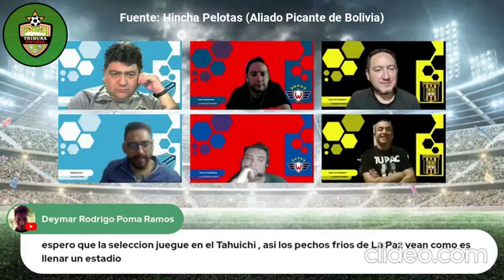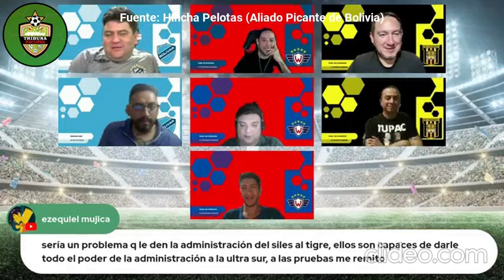Sabías que haciendo esto Bolivia jugaría en el Estadio de Villa Ingenio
Nuestros aliados picantes de bolivia explican el posible cambio de localía de la selección de fútbol de Bolivia a la ciudad de El Alto.